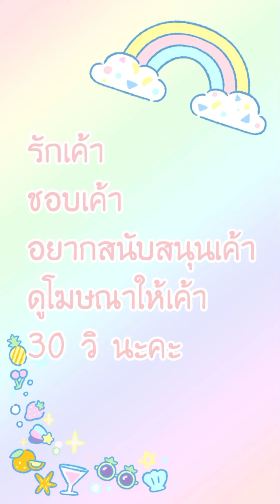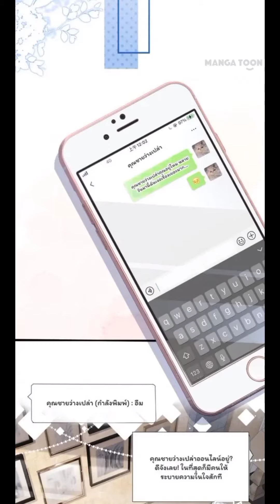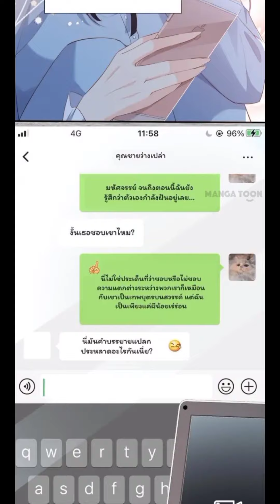[อ่านมังงะ]เมียซุปสตาร์ผมติดเทรนด์อีกแล้ว ตอนที่ 2-3 manga